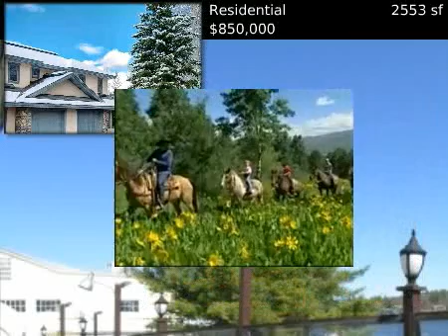$850,000 Residential, Steamboat Springs, CO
HERBERT, CHRISTI - STEAMBOAT VILLAGE BROKERS, LTD.

MLS #140728 Located in Steamboat Springs, Colorado

Tastefully furnished 3-bedroom/3.5-bath, 2553 sq. ft. custom built and designed townhome by the highly regarded Joe Gillaspie to maximize the impressive hillside location, exceptionally appointed high above the prestigious Rollingstone Ranch Golf Club. Commanding views of golf course, Howelsen Ski area, Sleeping Giant, Emerald Mountain, downtown Steamboat Springs and valley from every bedroom. Enjoy the two covered decks great for entertaining or the simplistic leisure of Colorado&acirc;��s every season. Mature landscaping with towering Aspen Trees elegantly line the driveway with an abundance of seasonly contrasting wildflowers ground-covered in-between. Rollingstone Ranch Golf Club membership (a $35,000 value) available upon small transfer fee paid by buyer.

 Residential
 $850,000
 2553 s.f.